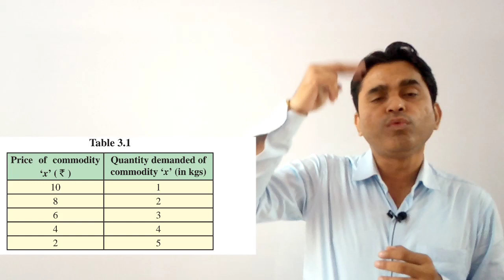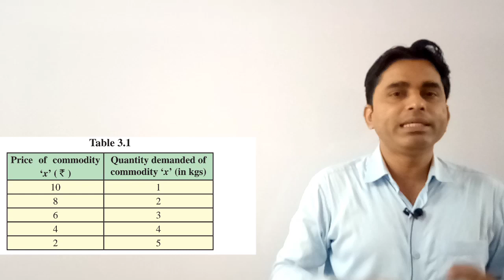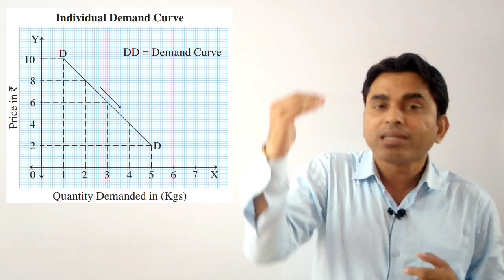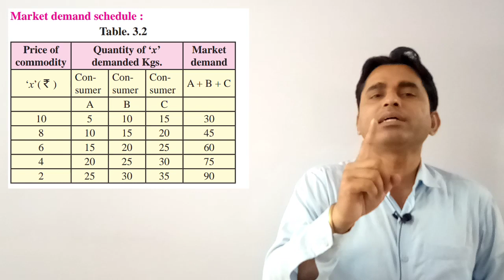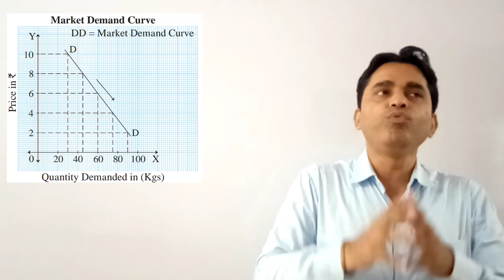Day1Eduhub# DEMAND ANALYSIS l Class 12th l As Per New Syllabus l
Day1 DEMAND ANALYSIS l Class 12th l As Per New Syllabus l

In this video we discuss Demand Analysis basic and its Features

Please registered ourself early as possible.